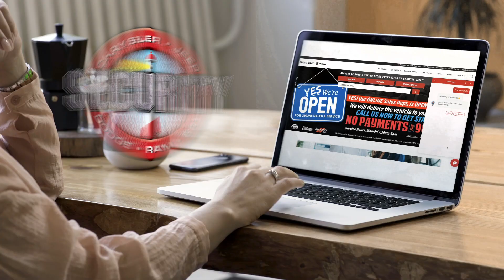Security Dodge August Promo 30 sec